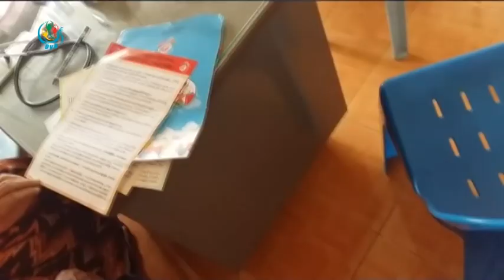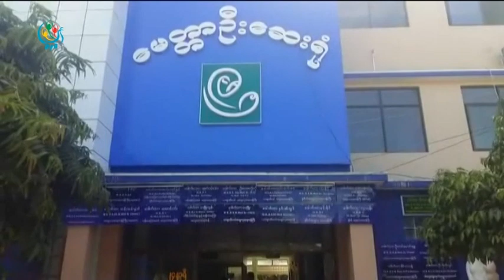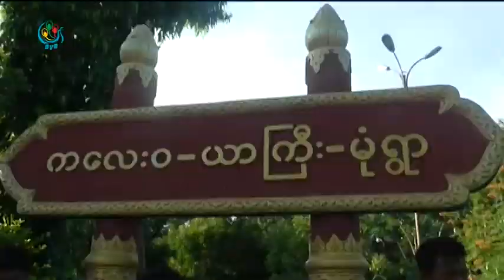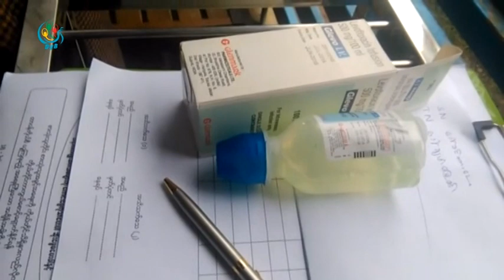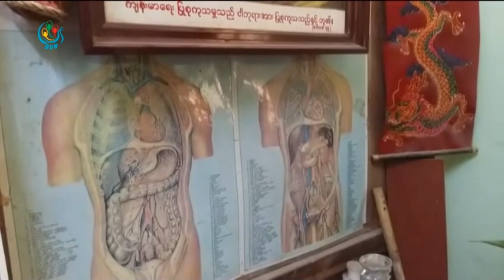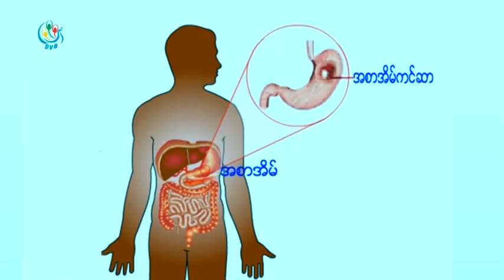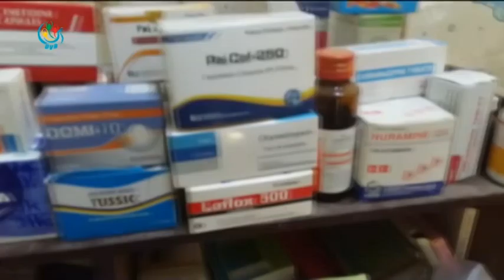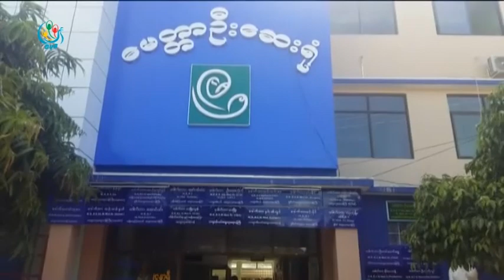DVB TV - ေရာဂါကင္းေ၀းက်န္းမာေရး အစီအစဥ္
အစာအိမ္ေရာဂါ
တင္ဆက္ - ေမာင္တူး
ရုိက္ကူး - ရန္ႏုိင္စုိး
တည္းျဖတ္ - ေမာင္တူး